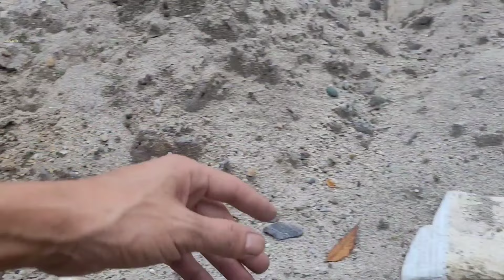nhặt ôtô cần cẩu trong sân ,xe tải, Máy Múc, máy xúc, xe ủi, xe đồ chơi